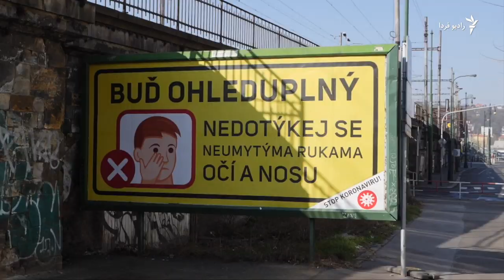پرواز بر فراز پراگ شبح‌گونه و کرونازده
تا پیش از بحران کرونا، پایتخت چک یکی از محبوب‌ترین مقاصد گردشگری در جهان بود و خیابان‌هایش مملو از گردشگر. امروز اما وضعیت اضطراری اعلام شده است، اغلب مرزها بسته شده‌اند و مردم باید در اماکن عمومی ماسک بزنند. آموس چپل، گزارشگر رادیو اروپای آزاد، این تصاویر را از پراگ قرنطینه‌شده گرفته است.